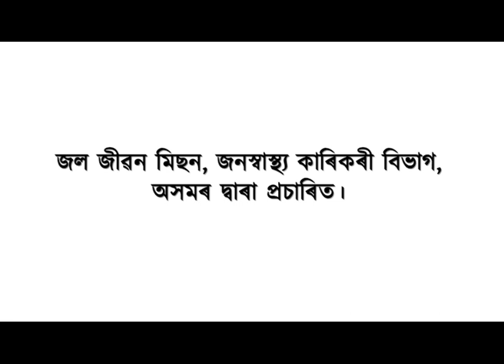"শিক্ষা মন্ত্ৰী ৰণোজ পেগু অশিক্ষিত!"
📌 "তেওঁক হিমন্ত বিশ্ব শৰ্মাই Municipal ৱাৰ্ড মেম্বাৰলৈ অৱনমিত কৰিব লাগে"
📌 মন্তব্য দিলে আমছুৰ কেন্দ্ৰীয় সম্পাদক আবুল কালাম আজাদে ৷
Ishan News